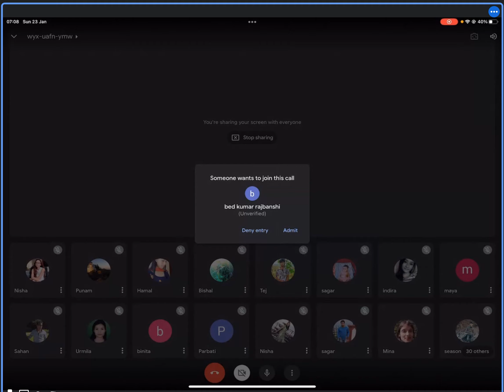लोक सेवा आयोग Mathematical Ability Series Part 2 | शाखा अधिकृत Verbal Reasoning Solution | Lok Sewa